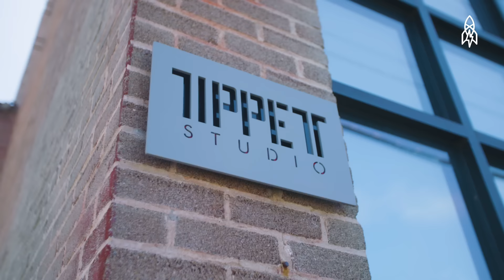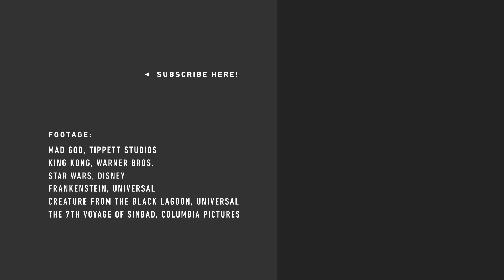Building Stop-Motion Masterpieces by Hand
Phil Tippett has spent a lifetime in the film industry, working as a model-maker, visual effects supervisor, director and stop-motion animator. He's been involved with big-name productions such as Star Wars, Jurassic Park, and RoboCop among others. But his real passion lies in handmade stop-motion animation. For over 30 years, Tippett has been working on an incredibly detailed film called "Mad God". He describes it as being set "in a Milton-esque world of monsters, mad scientists and war pigs." Amazingly, each character is painstakingly constructed by hand from foam, clay, latex and wire. Despite all the arduous toil, Tippett sees "Mad God" as a form of therapy and a way to reconnect with a time when special effects and animation were all done by hand.